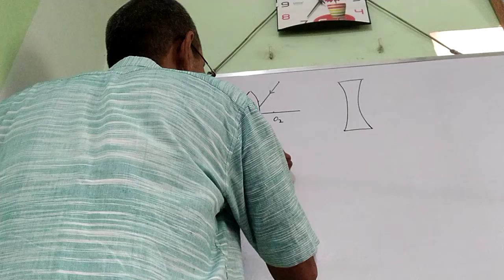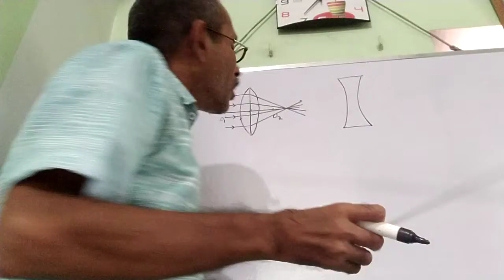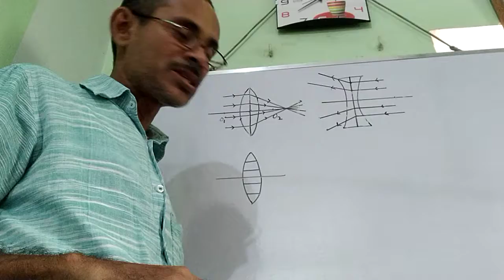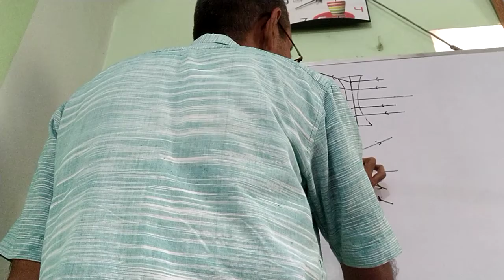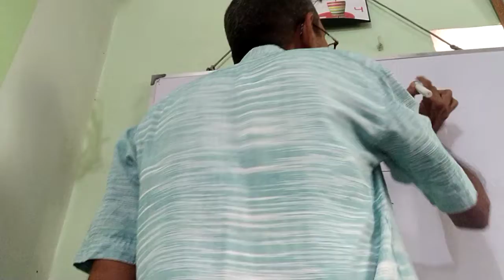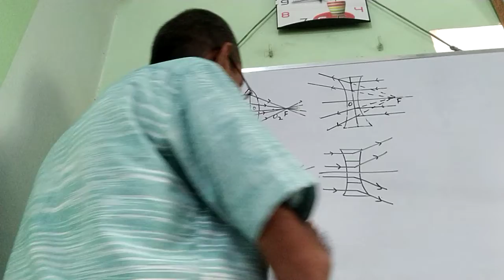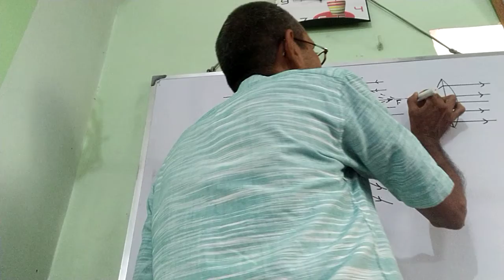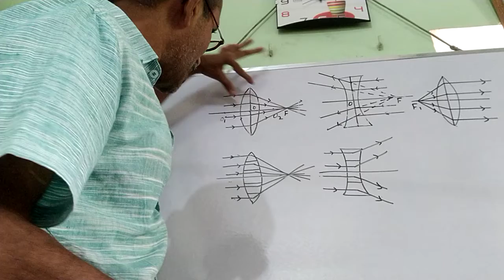Lens 2 for X